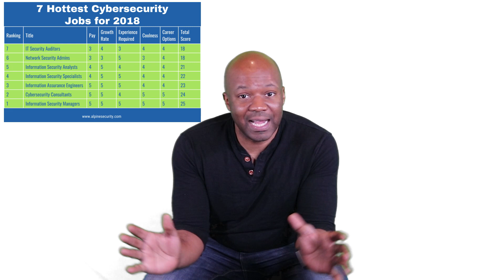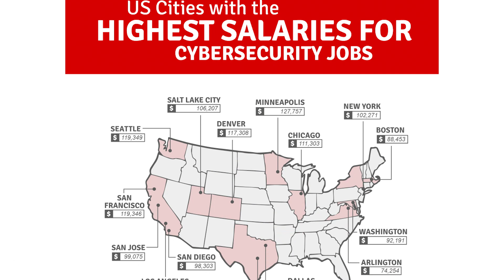How to Make 6 Figures in IT Security (cybersecurity) - Do you want this?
I am thinking of doing a course on how to make 6 figures in IT Security.  What do you think?  Is this something you would be interested in?  This is something I know a lot about.

I would explain:
The landscape of IT Security
Career paths in IT Security
How to choose the right path
How to prepare for that path
What kinds of IT security jobs make 6 figures
What places and companies pay 6 figures
What certifications, degrees and experience you need to start
How to build a bad ass IT security resume
where to post it
how to respond once offers start coming in